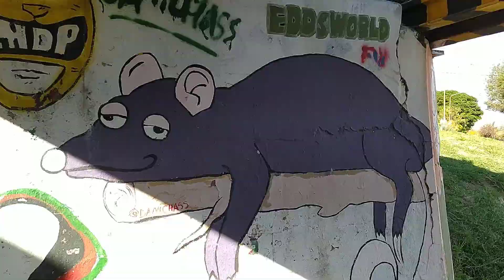Diario de una semana cualquiera 9/10 - VLOG DESORDENADO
Holi holi, acá vengo con un vlog compleamente desordenado de algunas de las cositas que pasaron esta semana.
¡No te olvides que tu comentario me ayuda muchísimo!